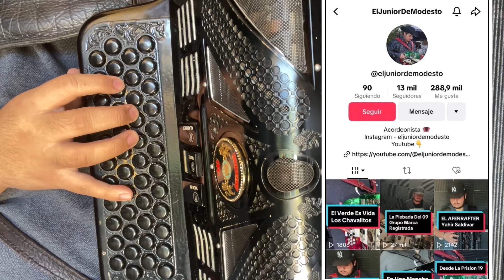El Verde Es Vida - Los Chavalitos ( Tutorial De Acordeon )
Facebook- Los Reyes De Modesto

( No Tengo Derechos De Author Ni De Musica )